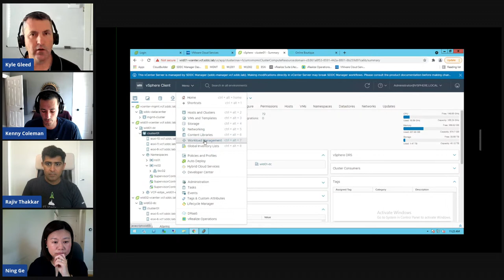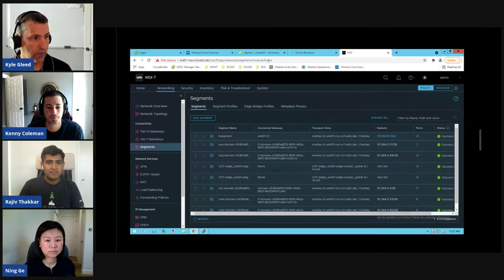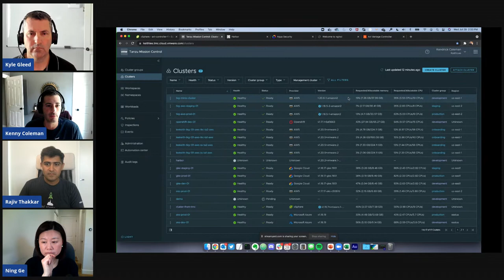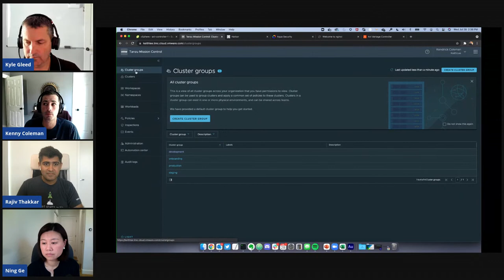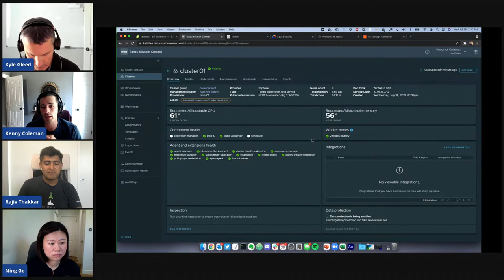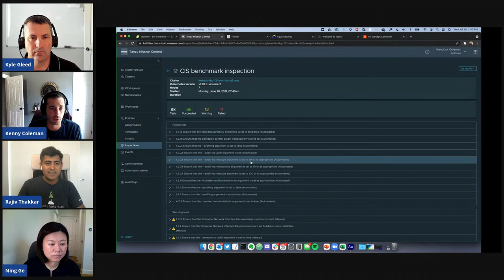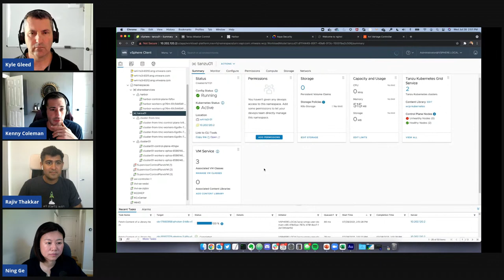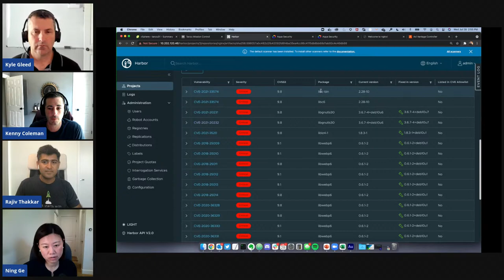VMware Cloud Foundation LIVE: Delivering Enterprise Grade Infrastructure for K8s Workloads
Learn the best way to deliver an enterprise grade infrastructure for Kubernetes workloads featuring our expert panel: Rajiv Thakkar, Kyle Gleed, Kendrick Coleman and Ning Ge.